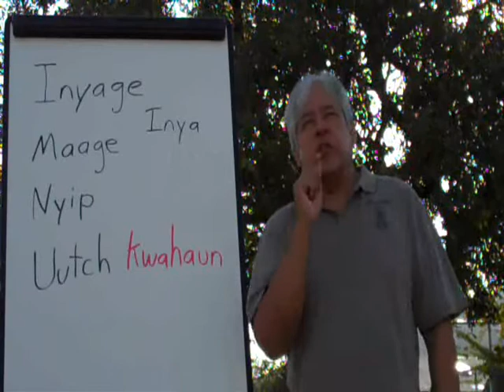Viejas Reservation - Lesson 4 - How to say Me, He, She and It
How to say Me. He, She and It. Also how to say "It is a good thing" in Kumeyaay